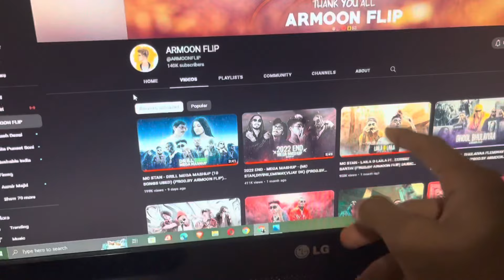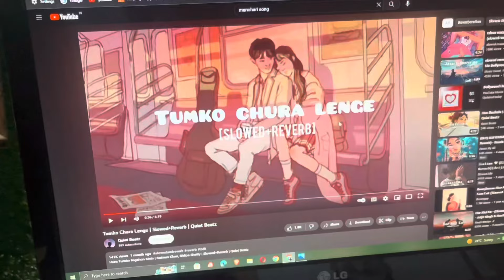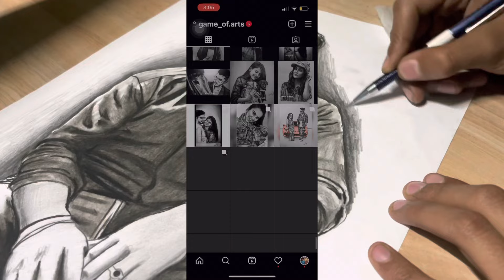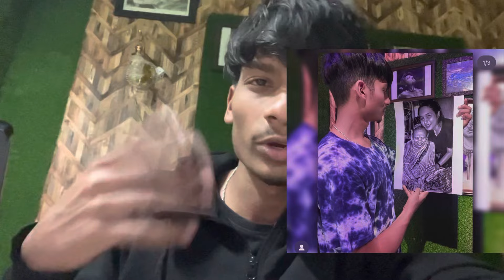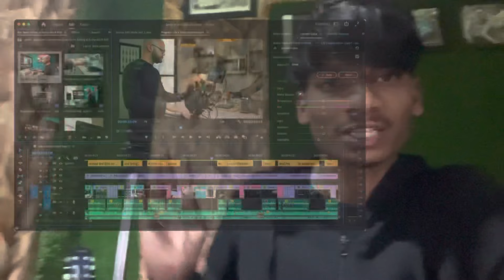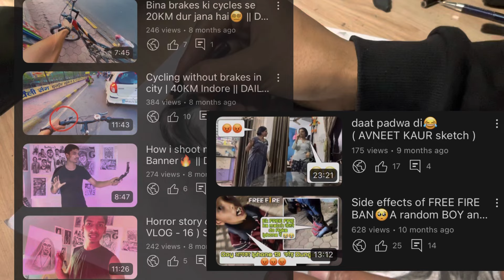Its not easy to Become YouTuber ( Story ) & Shirley setia Realistic Drawing 😍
youtube journey story
youtuber struggling life
youtube income
youtube story